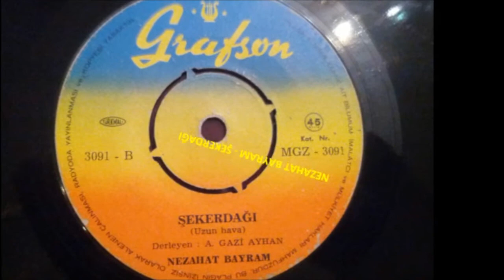NEZAHAT BAYRAM - ŞEKERDAĞI